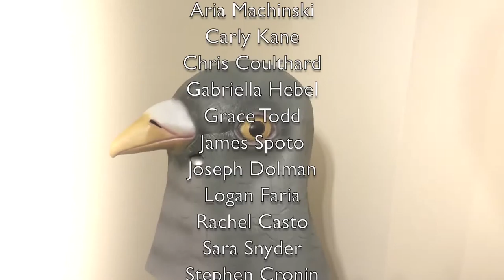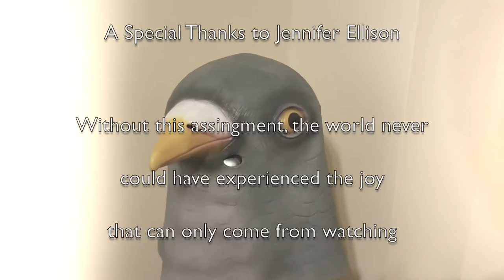Pigeon Mask Rotating on a Fan to Total Eclipse of the Heart